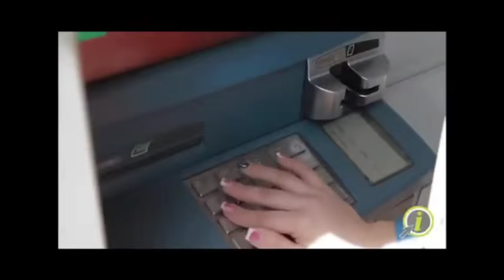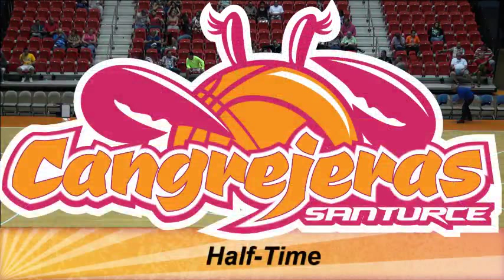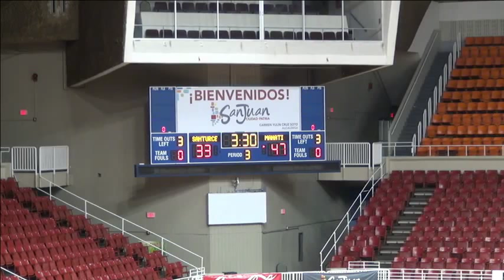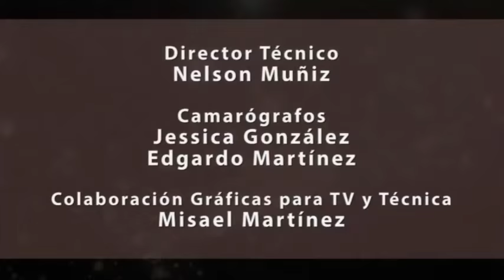Cangrejeras Vs. Atenienses BSNF